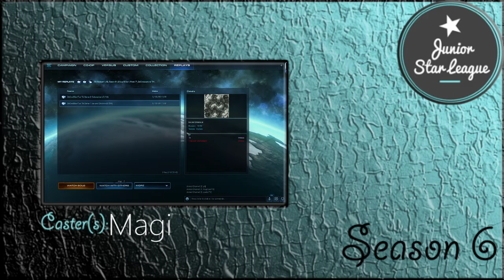Tri vs ZeCroiSSant Group B Week 7